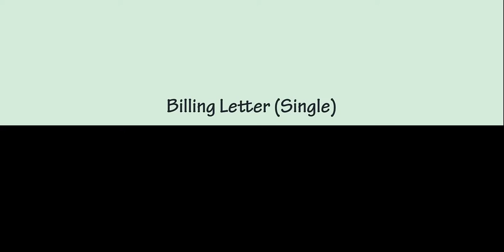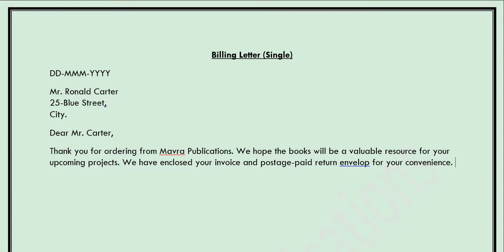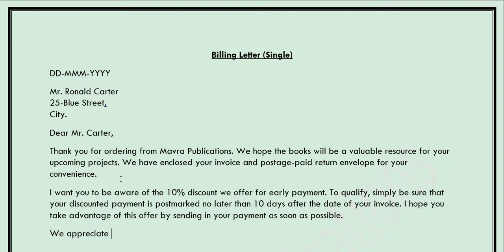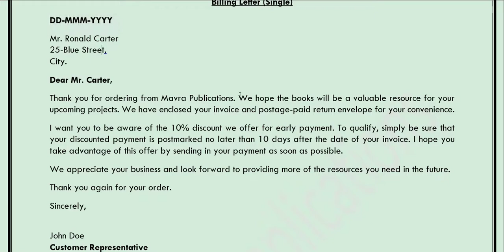Billing Letter Single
Billing letters provide an opportunity to strengthen the bond with your customer by explaining how you expect the credit relationship to be handled. The letter should create a dialogue and build additional goodwill with the reader, since you’re trying to coax them into parting with their money sooner than they expected. A billing letter is always sent before payment is due and is routinely sent out with the initial invoice.

Tips for Writing a Billing Letter

• Enclose or attach an invoice listing the items purchased and the amount due.
• Thank the customer for her order. • Urge the customer to pay the bill now, while it is still handy.
• If your terms reward the customer for prompt payment, make this the main point of your letter. (For instance, some vendors give a 2-percent discount if payment is received within ten days.)